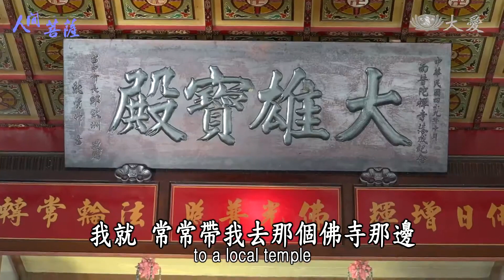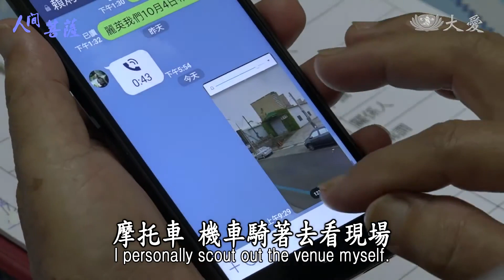Living Bodhisattvas - Liao Tan-jung (人間菩薩 - 廖石榮)